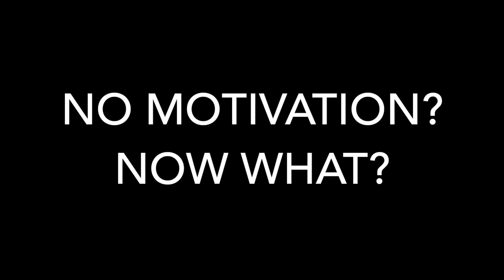How To Stay Motivated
In this video I share with you tips on how to stay motivated. Everything is possible, and in this video I give you tools on how to motivate yourself.
Check back every week, for a new WORKOUT or LIFESTYLE video❤️

 ⭐️Social Media⭐️